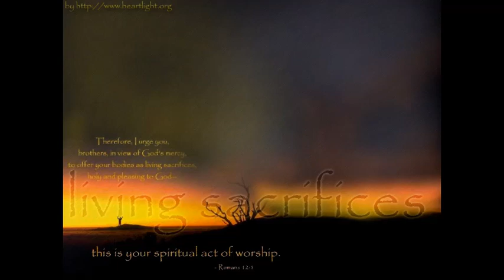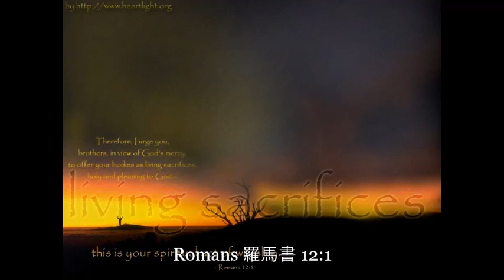Romans 羅馬書 12:1